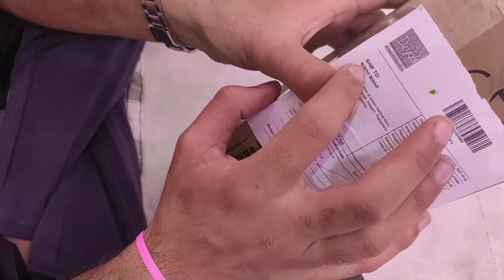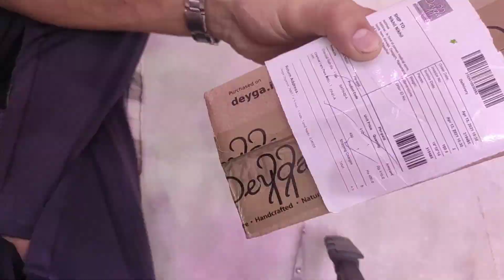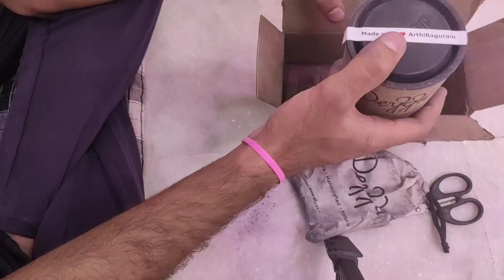THEY SEND ME THIS???🔥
in this video I'm going to show you what deygaorganics send me
Deyga Organics is a natural skincare and cosmetic brand which makes skincare products with handpicked organic ingredients.

deyga organic soaps, deyga organic products, deyga organic product review, deyga organics face mask review, deyga organic lip balm review, deyga organic charcoal face pack review, deyga organic shampoo review, deyga organic products for men